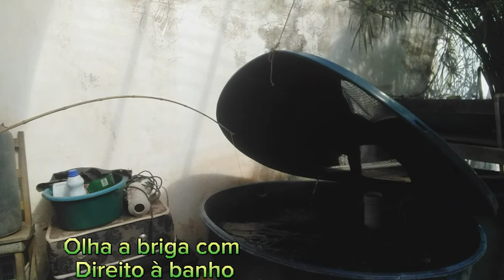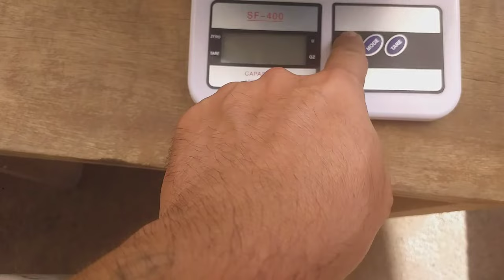PESCARIA de TAMBATINGA em caixa d água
👍Galera hoje Pescaria de tambatinga em caixa d água um dia de folga aproveitando o lazer para tira peixes nessa pescaria esses peixes são do projeto 90dias cria e recria hoje com 1 ano e 3 meses de cultivo mostrando o resultado dessa pescaria com o peso desses peixes

Aquaponia criação de peixes em caixa dágua
Dicas como criar peixe em caixa d água e Aquaponia
👉Aqui no nosso sistema de aquaponia oque deu certo oq não deu
Como criar peixe em caixa d água Como pintado Matrinchã tambatinga Aquaponia🥬 Despescas de peixe
👉Quer aprender sistema d recirculação d água em caixa d água 💦
👉Aquanop Piscicultura urbana Vivenciando dia a dia na piscicultura urbana

 Aquaponia🥬🥬 ,Horta em casa🥦
"Ras" ,sistema intensivo, sistema d recirculação d água em caixa d água💦
tipos d filtros biofiltro e filtragem mecânica,   bombeamento mínimo para manter seu sistema saudável,
🧪parâmetros de qualidade d água🌡temperaturas aqui dos nossos sistemas e muito mais.

 👉Objetivo do canal aquanop piscicultura urbana trazer conteúdo, entretenimento🤪 lazer, informação, Como criar peixe 🐟🐟🐟em caixa d água 💦
E ter horta em casa aquaponica 🥬🥬🥦

👉Pessoal eu sou João sejam bem vindos ao nosso canal Aquanop Piscicultura urbana